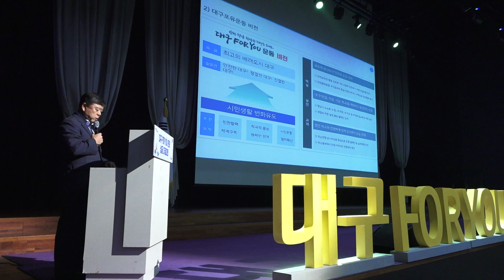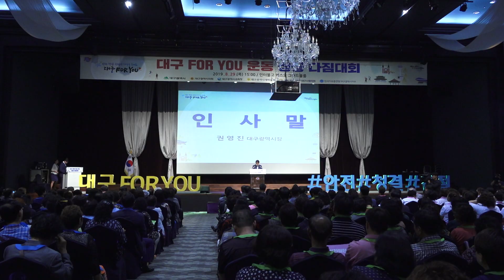[대구시(시장 권영진)]190829 대구 FOR YOU 운동 성공다짐 실천대회